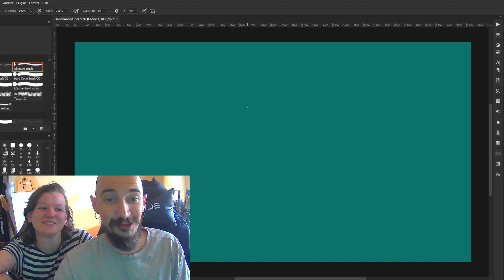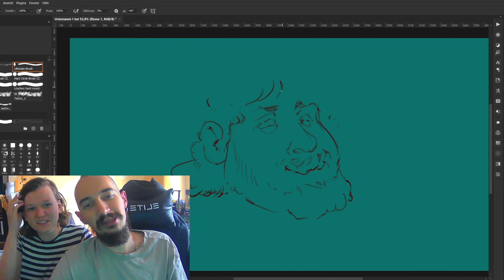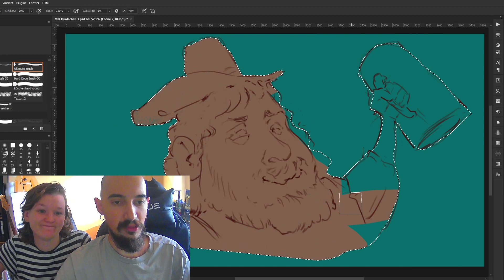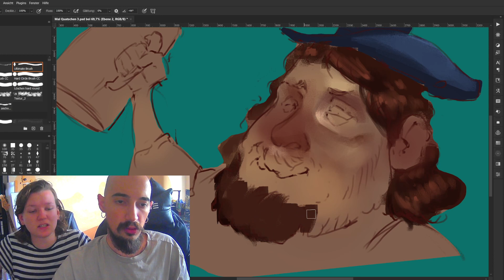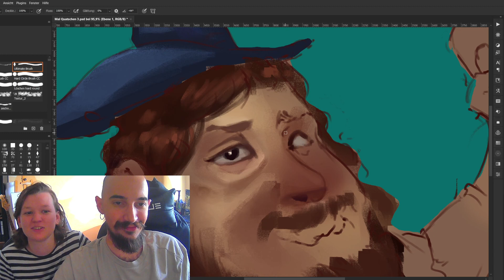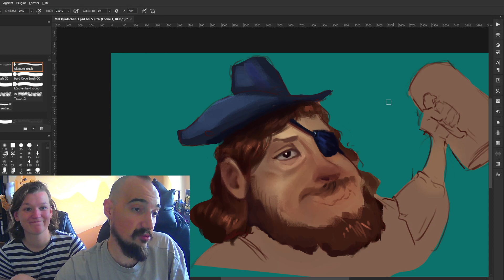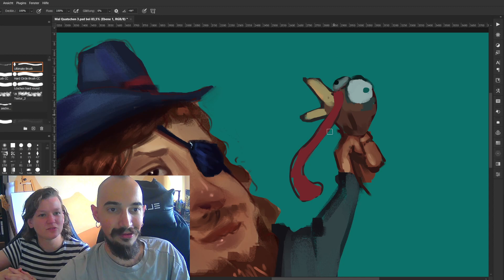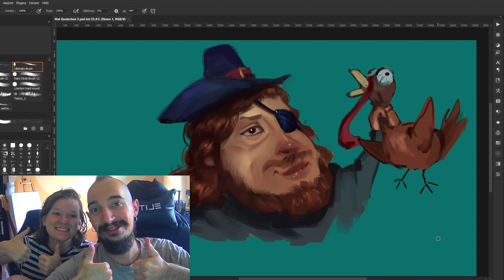Mal Quatschen 003 | Captain Dave | Video Podcast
Ahoy!
In diesem Podcast sitze ich wie jeden Abend an meinem PC und male mit Adobe Photoshop meine digitalen Kunst-Werke. Gwen sitzt immer neben mir und wir quatschen über alles, was so in unserem Leben und in der Welt passiert. Dieses Mal haben wir eine Kamera draufgehalten. Viel Spaß :D